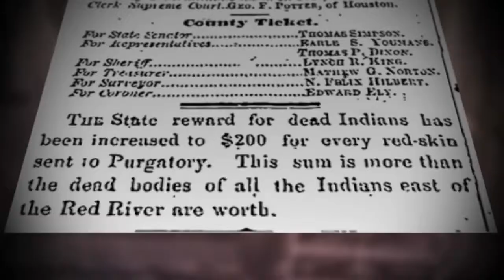7th Generation Trailer THE PEOPLE'S FILM FESTIVAL 2018